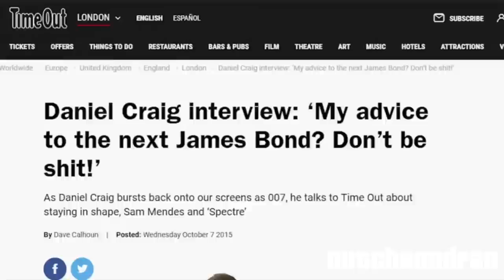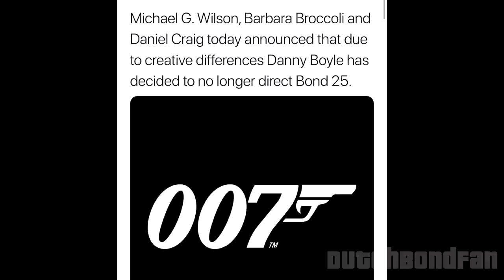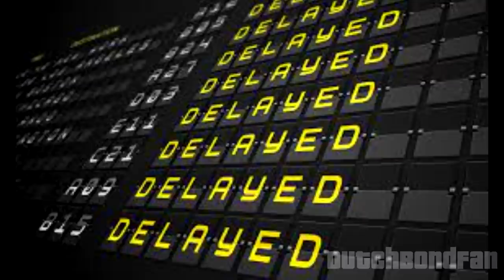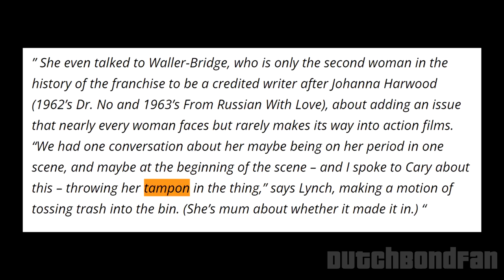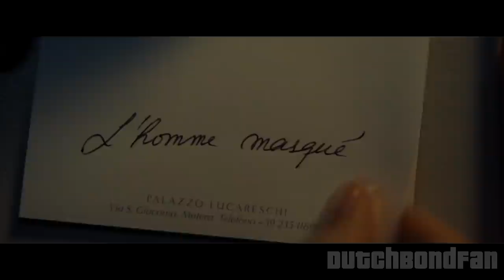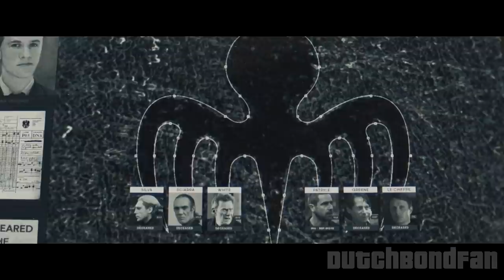Recapping 007 #25 - No Time To Die (2021) (Review) (PART 1)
Recapping 007 finally returns, as I take an extensive look at No Time To Die. There was so much to say about this one, it turned into the largest Recapping episode to date. Due to copyrights I had to split this video into two parts. Enjoy!

00:00 Introduction
00:56 Background Information
09:33 Scene by Scene Analysis